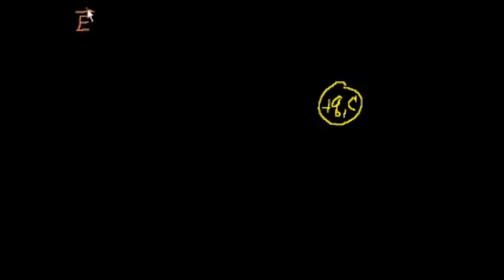Elektriksel Potansiyel Enerji 2. Bölüm (Kalkülüs ile Anlatım) (Fizik) (Elektrik Mühendisliği)